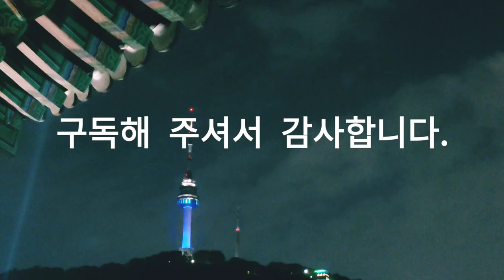남산, 글로리아, Namsan Mountain, Gloria, 워킹, 자연, 힐링, 여행, Walking, Nature, Healing, Travel